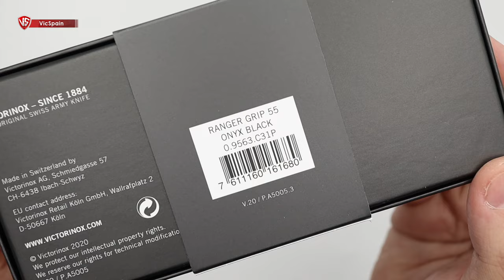THE LAST OF DELEMONT | VICTORINOX RANGER 55 GRIP (NORMAL, WOOD Y ONYX BLACK)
▶️  Victorinox Delemont Ranger 55 Grip (3 acabados diferentes)

➜ Victorinox The Last Of Delémont
➜ Las últimas navajas Victorinox Delemont | Las últimas navajas de Wenger

➜ 0.9563.C Victorinox Ranger 55 Grip
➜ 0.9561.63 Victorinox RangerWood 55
➜ 0.9563.C31P Victorinox Ranger Grip 55 Onyx Black